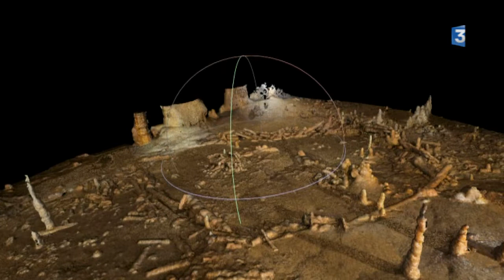La grotte de Bruniquel (Tarn-et-Garonne) sera préservée et valorisée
Un comité de pilotage chargé de la protection et de la valorisation de la grotte a été constitué. Une demande de classement de la grotte au titre des monuments historiques sera prochainement déposée par la DRAC.